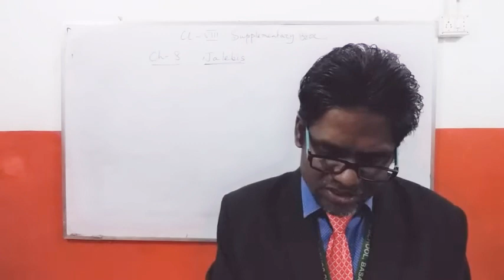Eng. VIII Sup ch - 8 Jalebis Part-time I & II